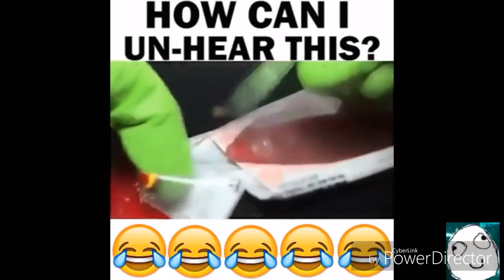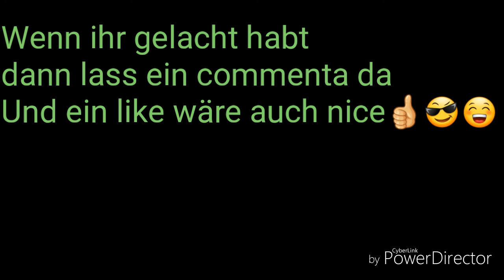Versuch nicht zu lachen #1😂